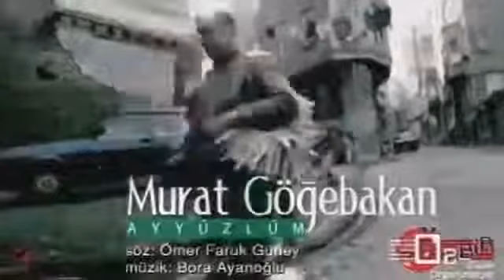Murat Göğebakan- Ayyüzlüm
bu dünyadan bir üstad göçtü gitti ve biz onun değerini anlayamadık...